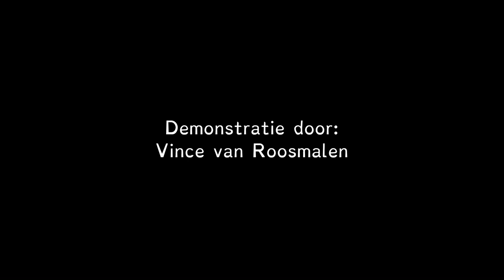2018 11 26 HKF Demo 1 Budokai Senshi Vince van Roosmalen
Demonstratie van een oefening tijdens opnamen van De Huiskamer van Flakkee.

Rietje Barelds presenteert elke week vanuit het Klein Handelsgebouw in Sommelsdijk een nieuwe aflevering van "De Huiskamer...". Dit praatprogramma behandelt elke keer weer andere gasten die iets te vertellen hebben over hun werk, hobby of passie.

"De Huiskamer..." is een programma dat geheel wordt verzorgd door een onafhankelijk, klein groepje (de lokale omroepproduktiegroep) enthousiaste vrijwilligers dat eens per twee weken hun programma opneemt in het Klein HandelsGebouw in Sommelsdijk.

Alles wat bij u thuis aan de keukentafel besproken wordt, is als onderwerp welkom om ook in “De Huiskamer...” te bespreken.
De apparatuur is eigendom van enkele medewerkers van 'De Huiskamer'.
Voor de opnamen van twee afleveringen wordt in het Klein Handelsgebouw in Sommelsdijk steeds de complete set opgebouwd met licht, geluid, camera's, mixers voor beeld en geluid en de computer voor het vastleggen van de opnamen.
Het programma wordt live opgenomen en achteraf door de eindredacteur eventueel aangevuld met eerder op locatie opgenomen beelden, gecorrigeerd en vastgelegd voor uitzending op televisie.

'De Huiskamer' wordt gemaakt door een klein team en we verwelkomen graag vrijwilligers, die willen helpen met camera-, geluid- en videowerk.